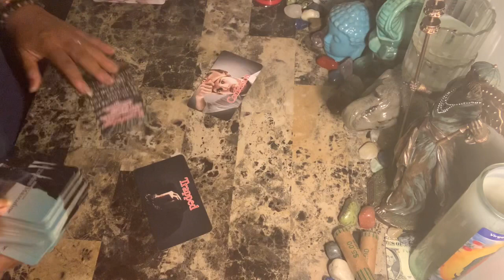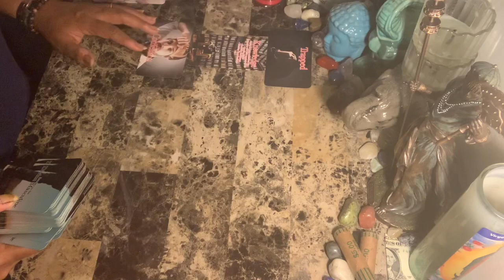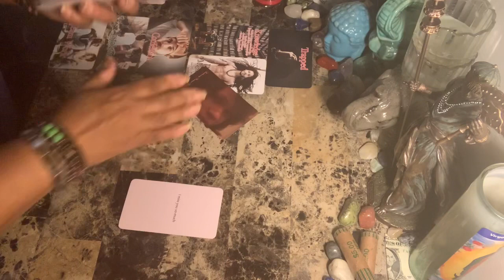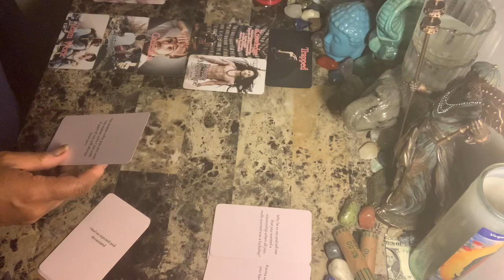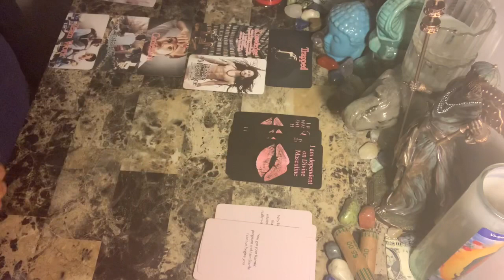Taurus WTF Say What????!!! The Karmic, The Masculine, The Feminine - Right Now!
Photo by Cassi Josh on Unsplash

Spiritual Check-In for the month - (Collective) - 1st Saturday of the month

Libra rising
Aquarius Venus & Jupiter
Virgo moon